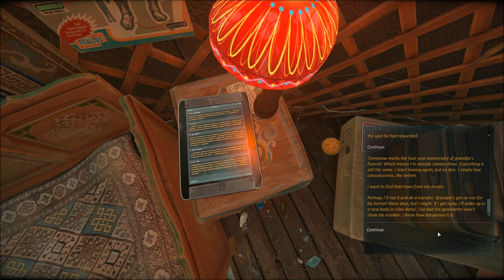Let's Play Cradle (Blind), Part 5 of 14: She's Alive!!!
(Part 5 of 5) She speaks! Now we're getting somewhere!

Cradle is a property of Flying Cafe for Semianimals. Thank you, and enjoy your stay in the Mongolian steppes.